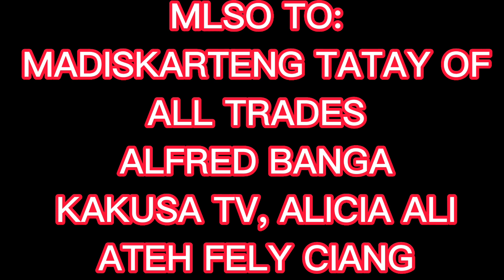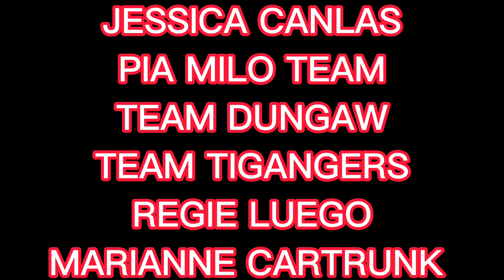Feeding for Children/Love & Care Group